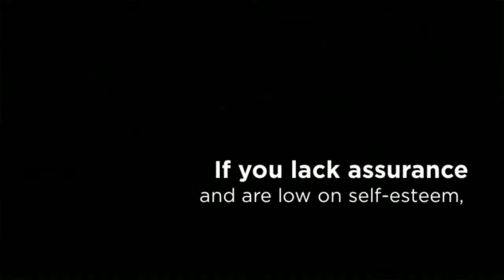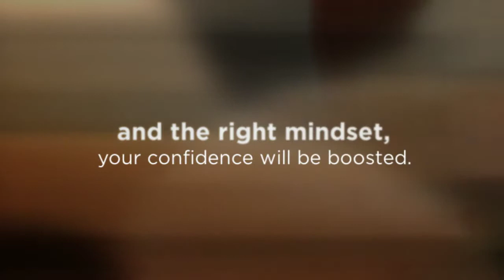Life Coach Houston - Easy Ways To Boost Your Confidence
I thrive on collaborating with my clients to identify gaps between where they are now and where they desire to be, create a vision of exactly how they want their life to look, conquer self-limiting beliefs and then move forward toward the life of their dreams.